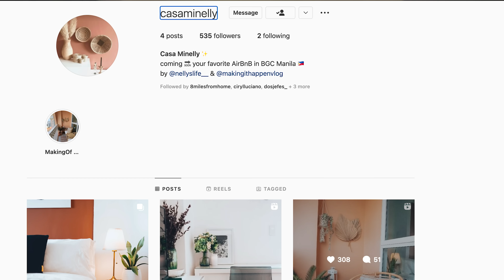I need to get this off my chest - Finally opening up...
Finally opening up about the break up, my girlfriend and the plans for the future in the Philippines. This vlog is very raw and emotional, and it was incredibly important to me to clarify some of the things that have happened in my life here in the Philippines.

🎥SHOP our Vlogging and Photography Gear*:
85mm Cinematic Vlogging Lens
24mm Cinematic Vlogging Lens